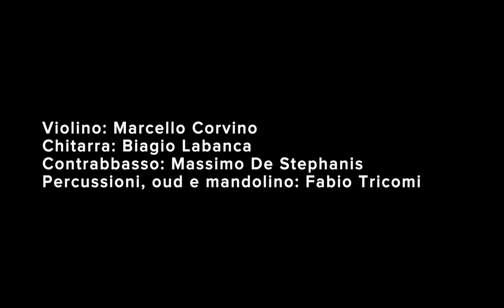Ánema in Nairis di Fabio Tricomi - Anema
Nairis da Concerto Napolide, 15 ottobre Parco della musica , Roma
Ánema con :
Marcello Corvino, violino
Biagio La Banca, Chitarra
Massimo De Stephanis, Contrabbasso
Fabio Tricomi, percussioni